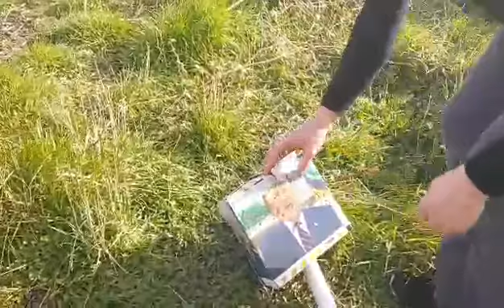Donald Trump assassination by potato cannon 3